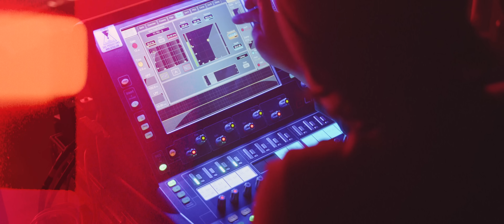Sigala, Mae Muller, Caity Baser - Feels This Good (Live Video) ft. Stefflon Don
Sigala, Mae Muller, Caity Baser - Feels This Good (feat. Stefflon Don)

Lyrics:

Yeah, you know, we rarely get nights like these
And we don't feel bad 'cause it's good for the soul
So forget all the responsabilities
'Cause I got you, you got me

Yeah, the promise we made
Way back in the days
To hold onto the night
I remember we said
We would never regret
Staying' up when we get high

When it feels this good, we gotta stay for a minute
Hold on and get, don't steal it
When it feels this good, we gotta get lost in it
When it feels this good

So good
So good
Woo-hoo (Woo-hoo)
Woo-hoo (Woo-hoo)
Yeah, yeah, yeah, yeah (Yeah, yeah, yeah, yeah)
Woo-hoo (Woo-hoo)
Woo-hoo (Woo-hoo)

It's een a long, long time since I saw your face
I forgot just how good it feel's when we're free
And you know how they said we'd grow out this phase
But not you, not me

Stayin' up when we get high

You know that it feels this good (Good)
Pull up on me anytime in the boat (In the boat)
Baby, got me feeling like shook
My baby got me falling in love (In love)
He gon' do whatever I want
Just like an icon, looking like I own a python
I'm not the one you can slide on
I'm getting money while you're tryna sign on
Ain't nothing funny but my lover, it ain't cheap
I'll pat the Benz then I'll hoop in the Jeep
Hundred degrees but my wrist feel on freeze
I don't care what a hater got to say about me (Not now)
Bad, you bad as fuck
G-L-A-M, you glamorous
Me, I'm keep it G
Tell me why the hell would I ever wanna leave?

When it feels this good (When it feels this good)
So good
When it feels this good (When it feels this good, uh)
So good
Woo-hoo (Woo-hoo)
Woo-hoo (Woo-hoo)
Woo-hoo (Woo-hoo)
Woo-hoo (Woo-hoo)